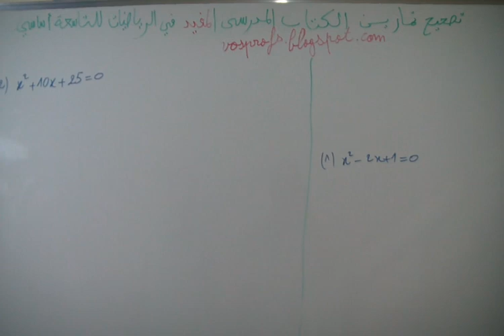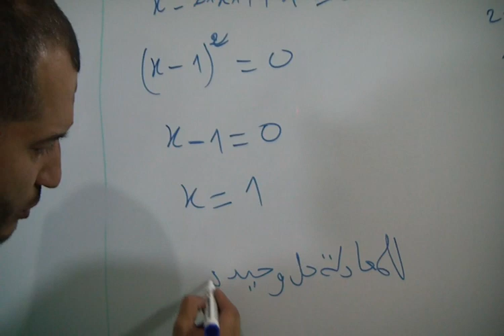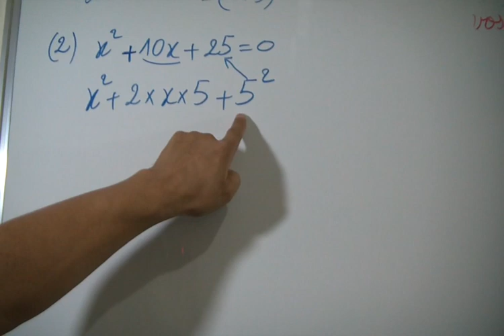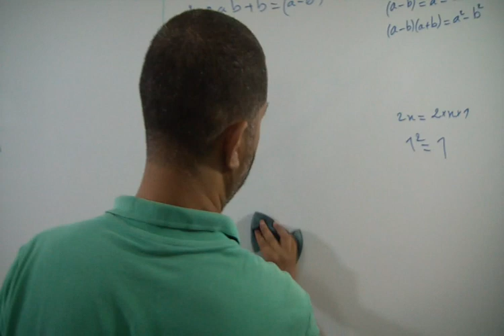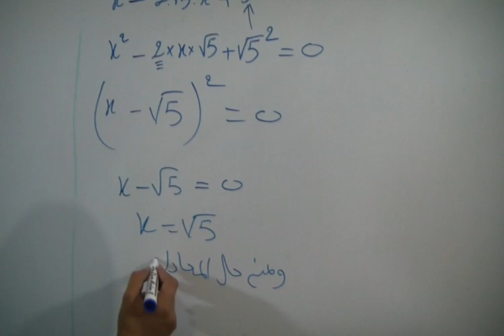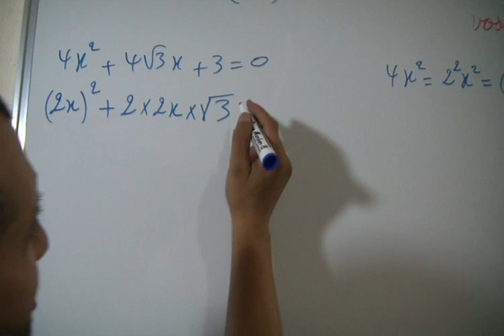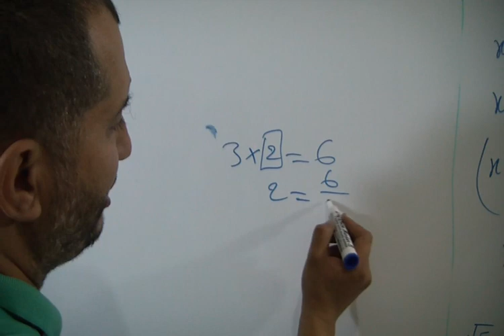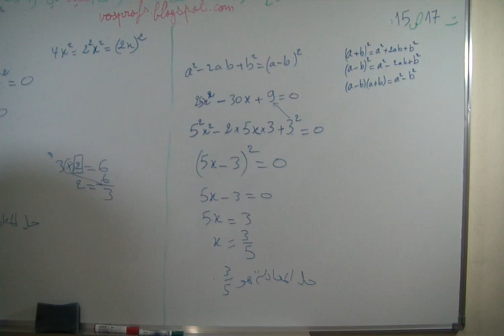حل التمرين 17 الصفحة 15 من الكتاب المدرسي المفيد في الرياضيات الثالثة اعدادي المتطابقات الهامة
عنوان الدرس : المتطابقات الهامة
تصحيح تمارين الكتاب المدرسي المفيد في الرياضيات كتاب الرياضيات الثالثة اعدادي